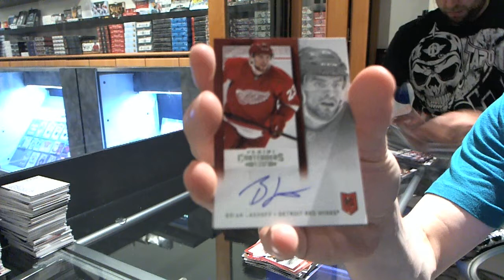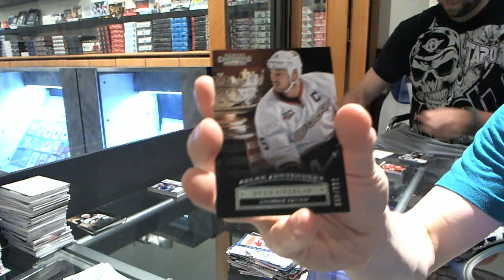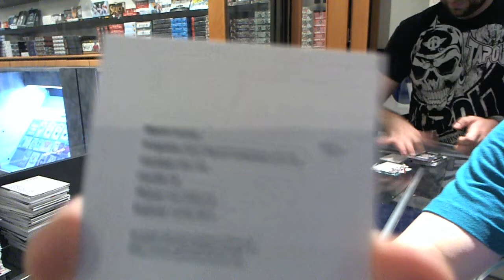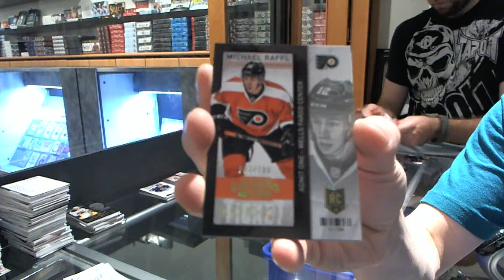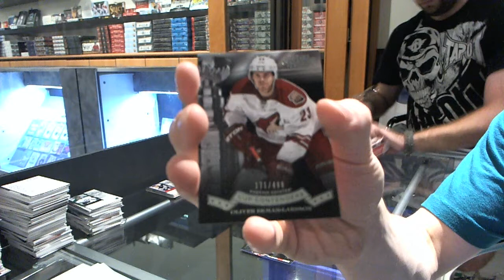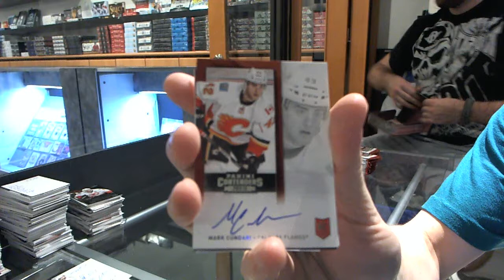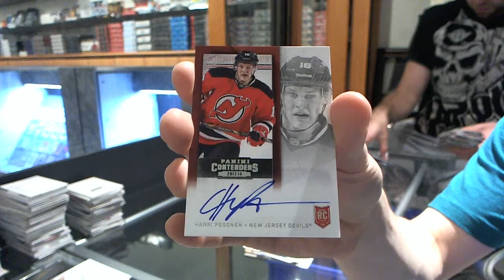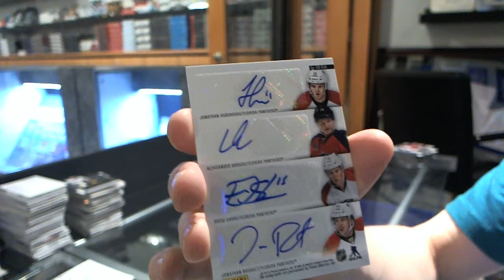13-14 Panini Contenders Hockey 14 Box Midnight CASE Break - C&C #3371